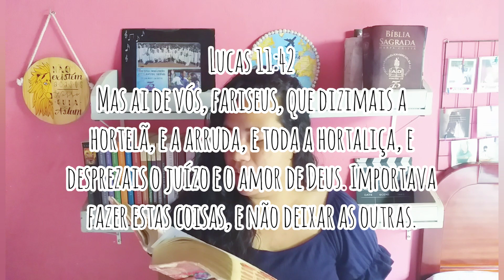DÍZIMO: DO NOSSO SALÁRIO E DO NOSSO TEMPO - O Cristão e o Mundo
Todos nós enfrentamos problemas, dúvidas e incertezas, mas precisamos decidir confiar em Deus. Confiança é uma decisão, assim como amar. Todos os dias nos deparamos com uma questão: devo deixar Cristo guiar minha vida ou não? Porque diariamente somos tentados a sermos regidos por nós mesmos, a deixar que a velha natureza humana se sobressaia sobre a nova criatura que Cristo trouxe a existência. É uma decisão amar as pessoas, e como cristãos devemos ter como referência o Amor de Jesus, e só então poderemos amar as pessoas. E então, vamos ver no vídeo sobre o Dízimo, do nosso salário e do nosso tempo;